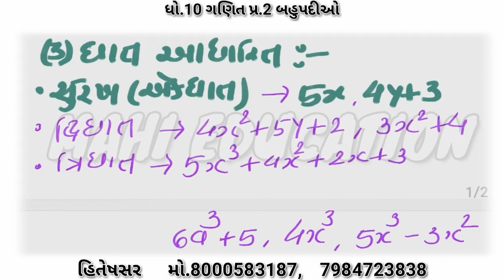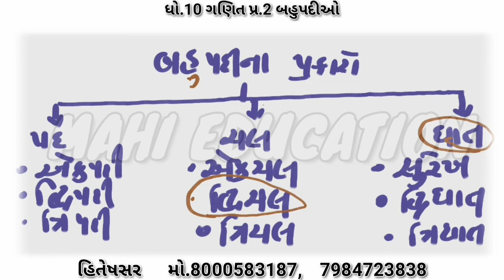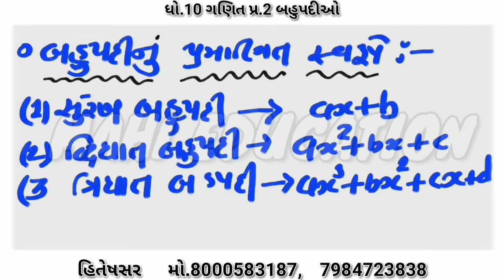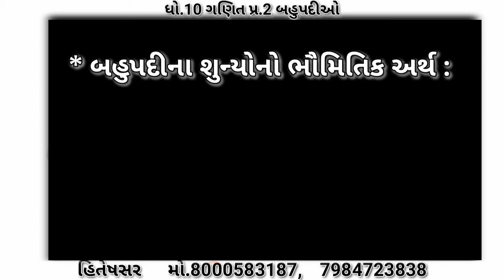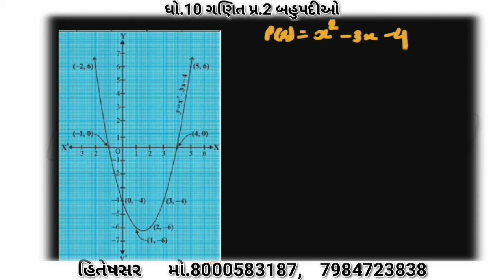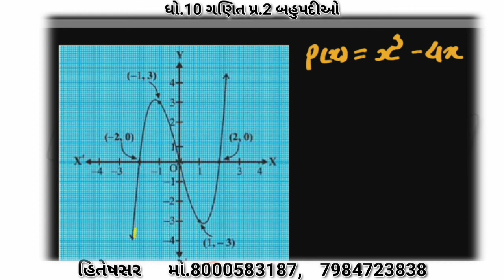ધો.10 ગણિત પ્રકરણ - 2 બહુપદીઓ ભાગ - 2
બહુપદીના શુન્યો, બહુપદીનું પ્રમાણિત સ્વરૂપ, સ્વાધ્યાય - 2.1